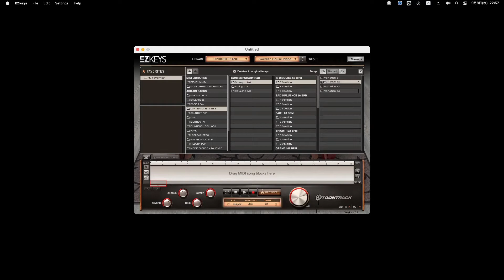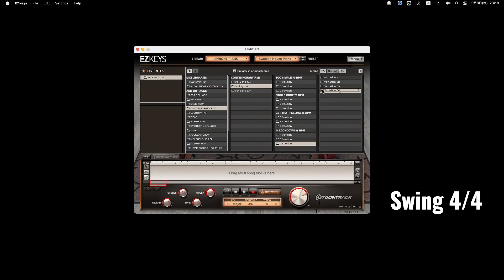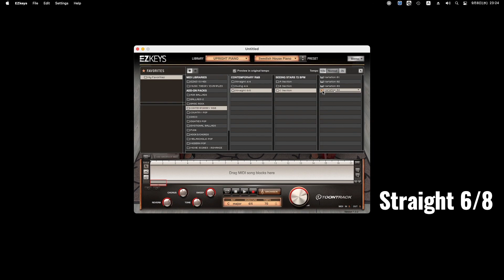【Preset】EZ Keys "Contemporary R&B" MIDI ピアノ音源 ToonTrack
【オリジナルBGM】by Apple Music

0:00 Straight 4/4
9:08 Swing 4/4
13:55 Straight 6/8